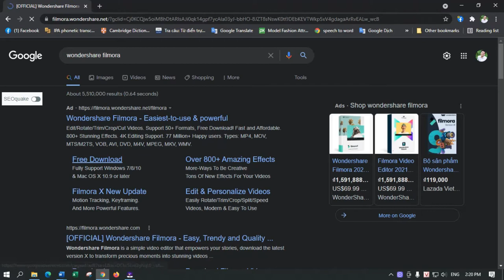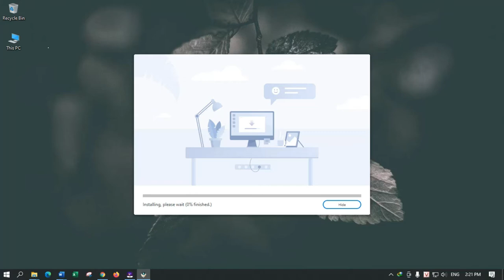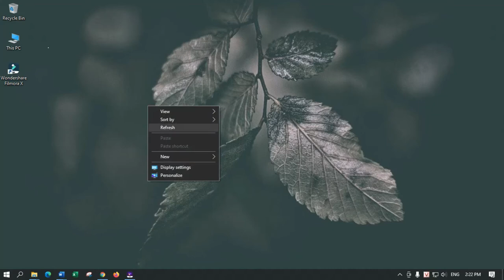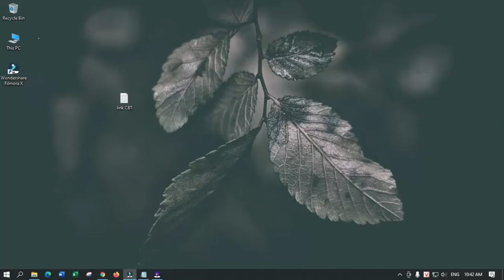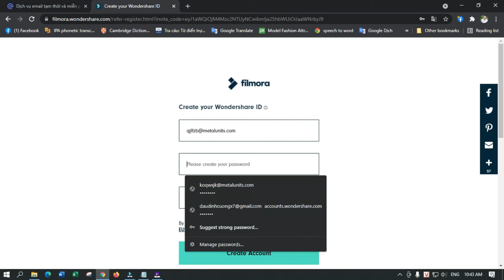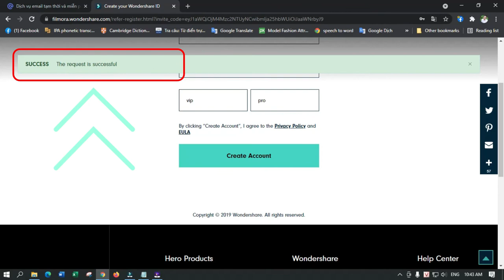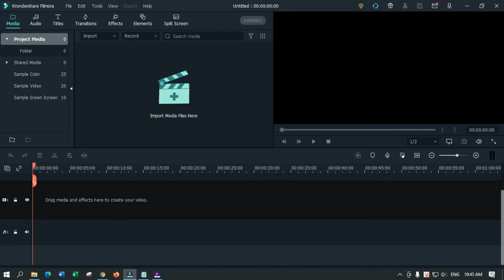HƯỚNG DẪN CÁCH CÀI ĐẶT VÀ KÍCH HOẠT BẢN QUYỀN FILMORA X 10.5.2 - CBT CHANNEL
Trên đây là cách cài đặt và kích hoạt bản quyền cho Filmora, với cách này bạn có thể dung trong 1 tháng bản quyền.
Nếu các bạn muốn có bản Filmora kích hoạt sẵn bản quyền vĩnh viễn, giá cực rẻ thì inbox ngay cho mình nhé!